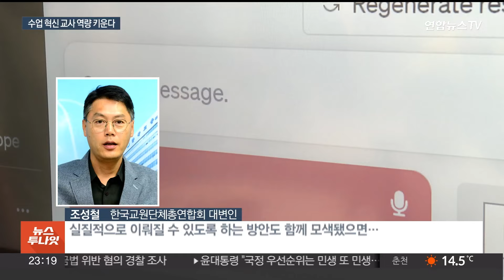디지털 교실혁명 이끌 교사 지원…3,800억 투입 / 연합뉴스TV (YonhapnewsTV)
디지털 교실혁명 이끌 교사 지원…3,800억 투입

[앵커]

디지털 시대에 맞춰 학교 교육 방식도 달라집니다.

주어진 정답을 찾는 교육이 아닌 학생들이 질문하고 토론하며 스스로 문제를 해결하도록 하는 건데요.

교육부는 이를 '교실혁명'이라 부르고 수업을 혁신해 나갈 교사들을 지원할 계획입니다.

[기자]

교육부가 인공지능, AI 디지털교과서 도입을 앞두고 디지털 시대 수업을 혁신하겠다고 밝혔습니다.

정해진 답을 찾는 교육에서 벗어나 학생들이 스스로 질문하고 문제를 해결해 나가는 수업을 추진할 계획입니다.

[나주범/교육부 차관보] "지금 우리가 시도하는 수업과 공교육의 변화를 '교실혁명'이라고 부를 수 있습니다. 우리 공교육이 아주 오랫동안 유지해온 산업사회의 교육 방식을 말 그대로 혁명적으로 바꾸는 것이기 때문입니다."

이 같은 교실혁명을 이끌 주체는 교사들이라 보고 올해 예산 3,818억 원을 투입해 역량 강화를 지원합니다.

먼저, 수업 혁신을 선도하는 교사들을 올해부터 공모 방식으로 선발해 연수를 지원합니다.

교육과정·수업·평가 역량을 혁신하는 내용 등으로 구성되며 연수를 받은 선도교사들은 동료교사 코칭에도 나섭니다.

내년 도입되는 AI 디지털교과서를 활용할 교사들에 대해선 관련 역량을 자가진단해 결과에 따라 개인별로 맞춤형 연수를 지원합니다.

교원단체들은 교사들이 연수에 참여하고 수업을 혁신할 수 있는 환경 조성이 우선돼야 한다고 지적했습니다.

[조성철/한국교원단체총연합회 대변인] "다양한 형태의 맞춤 연수 개설을 하려는 노력들은 긍정적으로 보고 있고요…수업시수 감축이라든지 행정업무 경감이라든지 이런 부분이 좀 더 실질적으로 이뤄질 수 있도록 하는 방안도 함께 모색됐으면…"

또 교육 현장에서 수업 혁신이 교사들에게 부담으로 작용하지 않도록 교육 당국의 정책 변화와 행정적 지원이 뒷받침돼야 한다고 조언했습니다.

연합뉴스TV 이화영입니다.

영상취재 기자 김동화